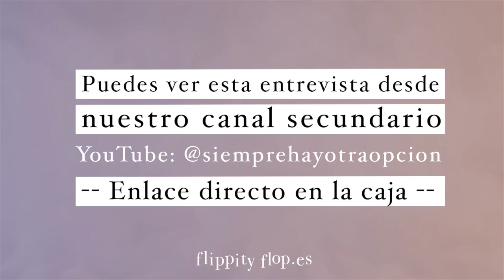¿Qué refleja tu casa?: mesa redonda con la especialista en Feng Shui Fátima Pina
Porque siempre hay otra opción